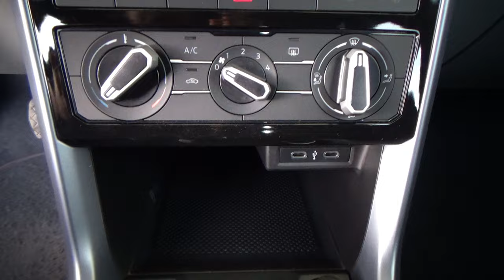Volkswagen / T-Cross / 2023 - 25388